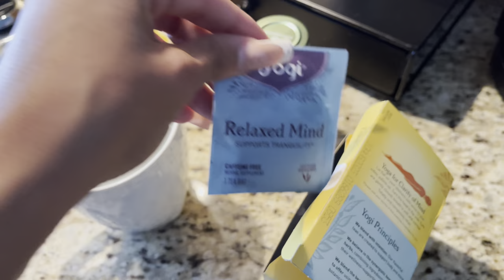Scents of Wood Review | Best Fragrance House of All Time? | Unwind With Me ☕️ - Short ASMR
I’m so sorry for the faint noise from the fridge. I’ll be mindful not to film here again 🥲

Get your scents of wood fragrances here 👇🏽

Scentsofwood.com

Sign up for their text subscription to receive $$ off your first purchase.

Check out the founders interview with “The Perfume Guy” 👇🏽

Explore more scents, tips and deals with me on Instagram - @thetravelnose

Follow my travel journey - @niasamarah